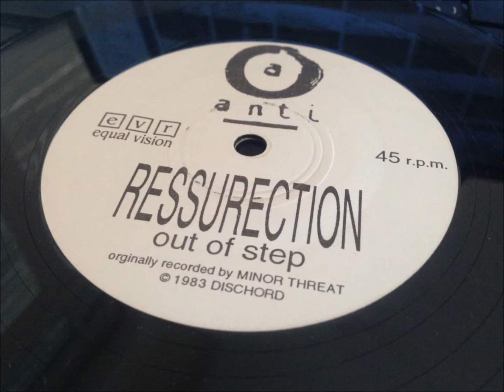Ressurection Out of Step Minor Threat Cover Anti Matter 7''